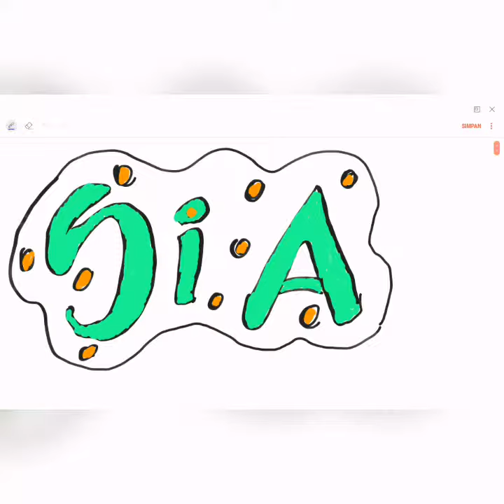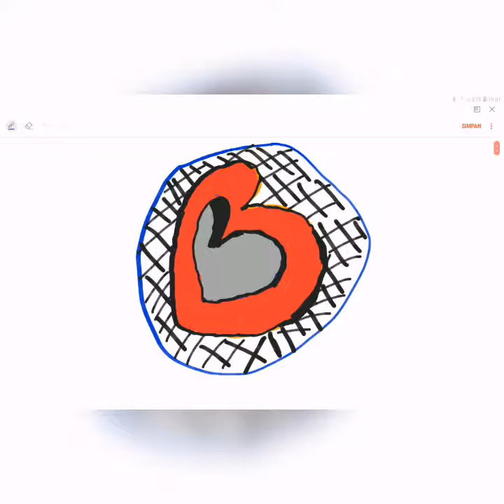Kucing Lucu (Style singa)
Kucing lucu dan cukur ala ala singa. Haniya catery. enjoy.